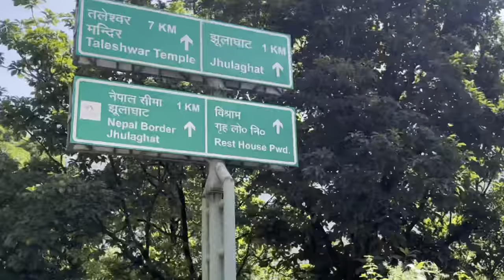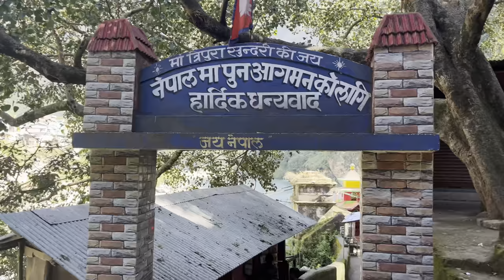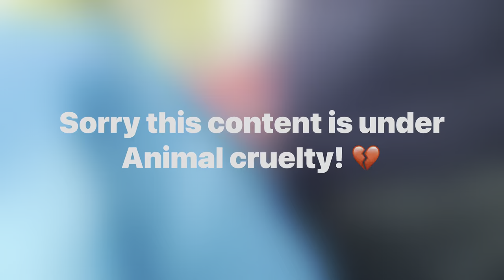Visiting Tripura Sundari Temple! 😍🇳🇵Nepal Trip with friends 2022 jat mela || Vlog 1 🌏❤️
Cover places -
1. Wadda
2. Jhulaghat
3. Nepal Market
4. Tripura Sundari Temple

Visited Tripurasundari temple in nepal. Jat of Tripurasundari temple 2022. I went there with my friends and we all enjoyed a lot. Large number of people from pithoragarh, jhulaghat, nepal, visited there.

Nepal is such a beautiful country to travel along with your family and friends!